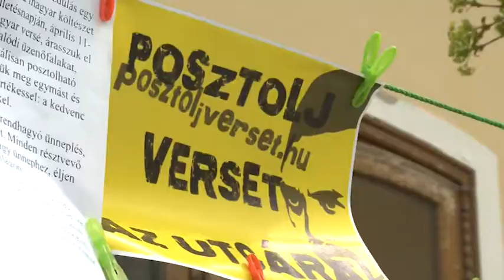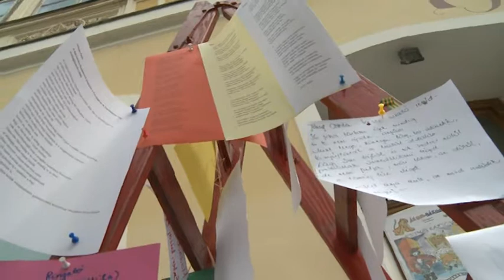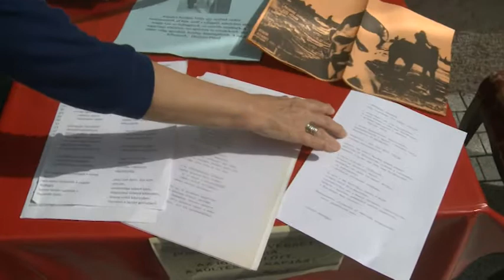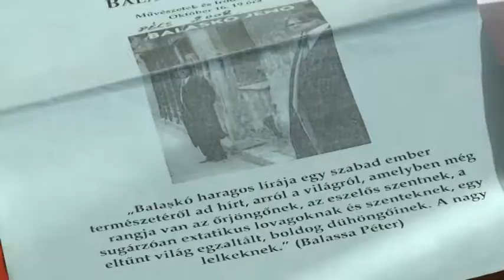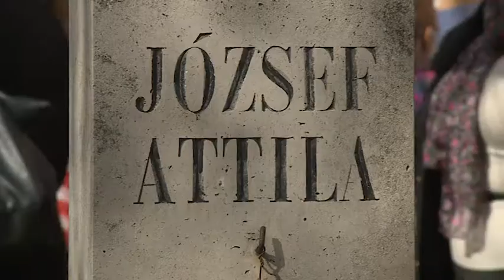180411 Esti Mérleg